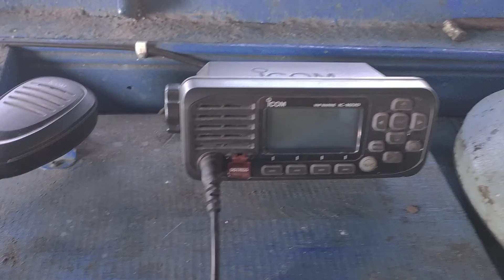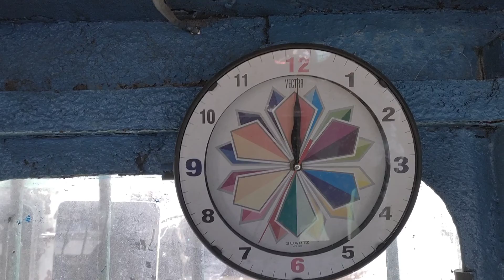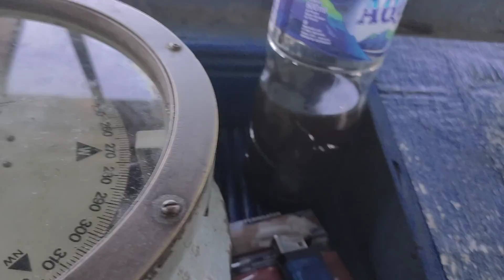LAGI DI KAPAL FERI